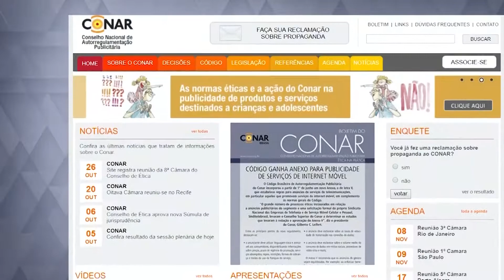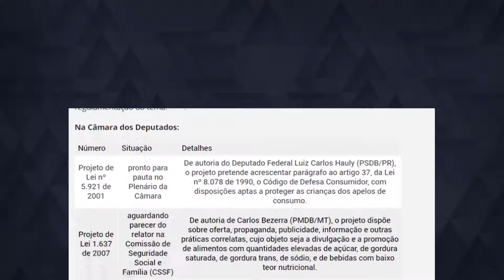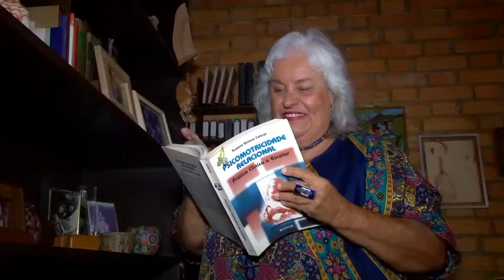Publicidade Infantil (464)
Na era da informação, inúmeras ferramentas são utilizadas  para estimular o consumo, e muitas vezes as crianças são o foco da publicidade. Por ter tanta influência sobre os pequenos, esse meio precisa de regulamentação. Confira.